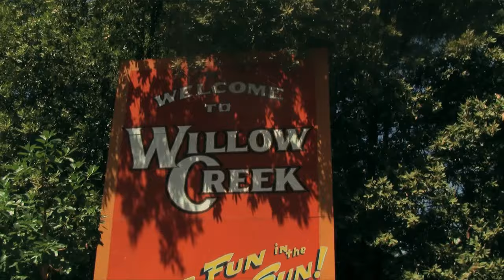Willow Creek - wedotv horror movies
This October we bring you Willow Creek, as part of our Halloween horror movies collection.
Jim and his girlfriend Kelly are visiting the infamous Willow Creek, the alleged home of the original Bigfoot legend - the tale of huge ape like creatures that roam the forests of North America. Deep in the dark and silent woods, isolated and hours from human contact, neither Kelly or Jim are prepared for what is hidden between the trees, and what happens when the cameras start rolling...